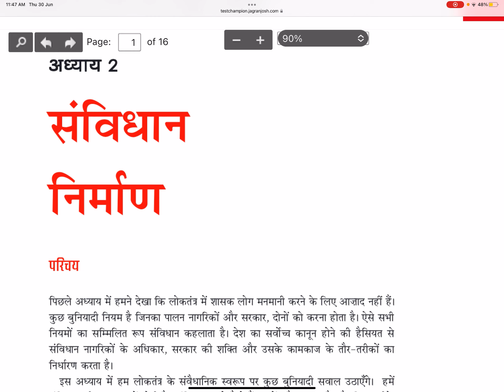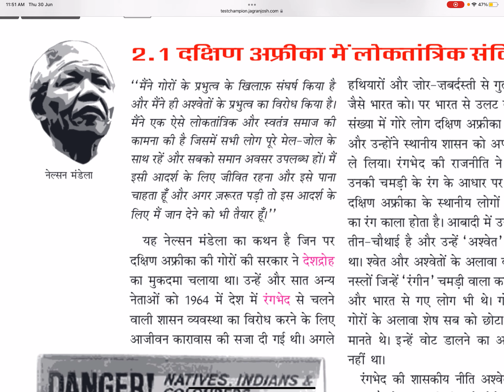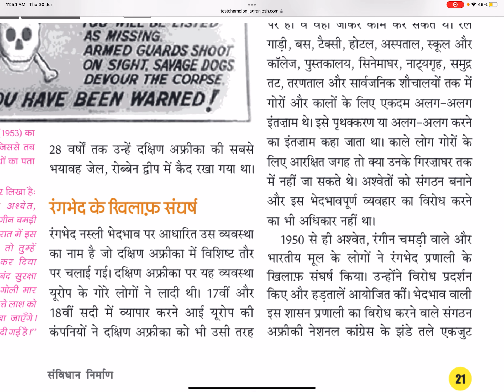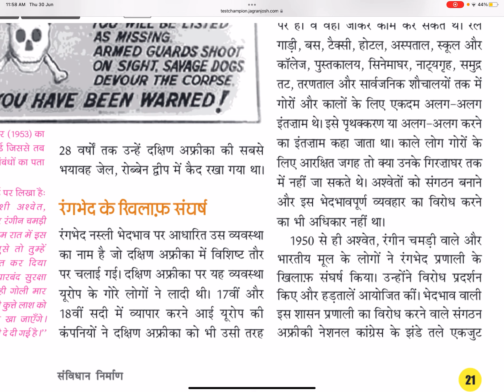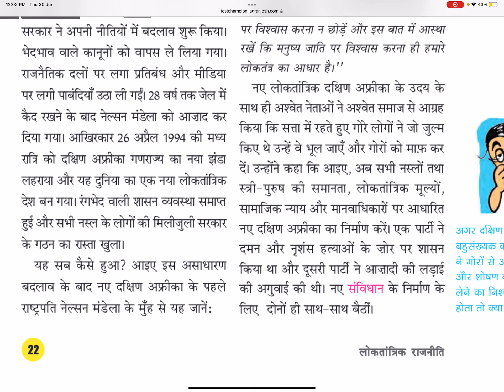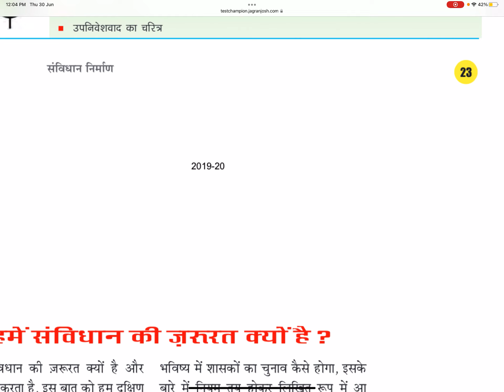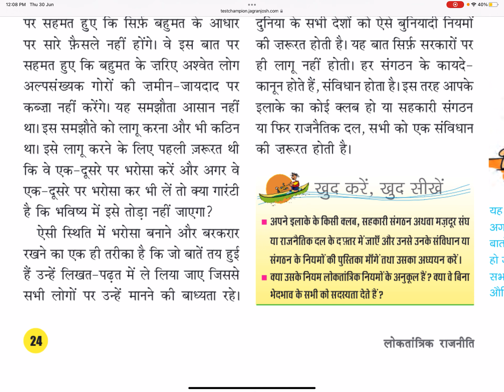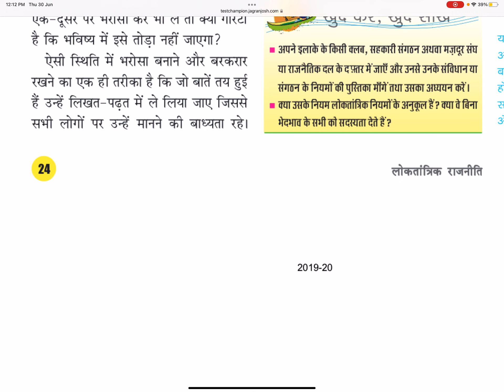BEST EXPLANATION IN HINDIOF CHAPTER-2 OF CIVICS, CLASS-9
link of chapter 1 what is DEMOCRACY

link of playlist of all chapters